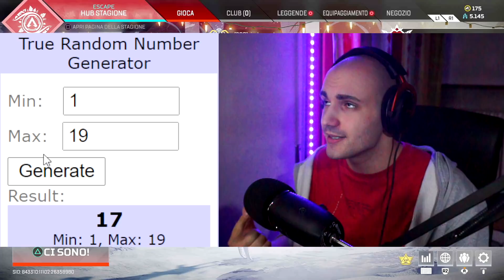Gioco con LEGGENDE RANDOM nella STAGIONE 11 [APEX LEGENDS ITA]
SEZIONI DEL VIDEO:
00:00 - Intro
01:15 - Prima leggenda
06:24 - Seconda leggenda
12:42 - Terza leggenda
21:26 - Outro

Cuffie (economiche) - HyperX Cloud Stinger Core
Controller  - Nacon Revolution Unlimited Pro Controller
Monitor da gaming - BenQ ZOWIE XL2411P